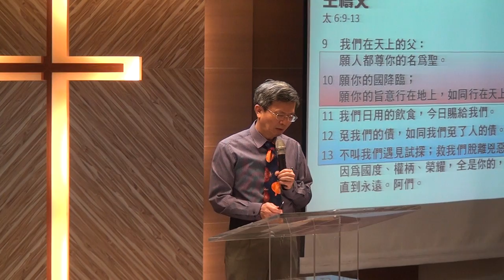2016 03 20 華語 祈禱 主禱文 聖經